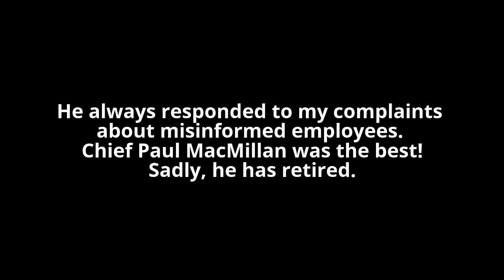TheMBTADog: MBTA Harvard - Misinformed Red Line Motorperson / Driver (2013-12-12)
A motorperson who was misinformed about people making videos on MBTA.
Note: Tripod was not used; camera was placed on bench.

Misinformed Motorperson: Excuse me. You're not allowed to videotape here. They will confiscate all your items.

TheMBTADog: *shush gesture*

Misinformed Motorperson: *gets mad and comes out of train* Don't tell me to shhh. You're not allowed to do that!

TheMBTADog: Says who?

Misinformed Motorperson: Says the T Police. You're not allowed to videotape anything here. You have to have a permit to do it.

TheMBTADog: No, I don't.

Misinformed Motorperson: I know you don't. So put that away. If you don't put it away, the T Police come and they will confiscate it.

TheMBTADog: No, they won't.

Misinformed Motorperson: Okay, I'll call them.